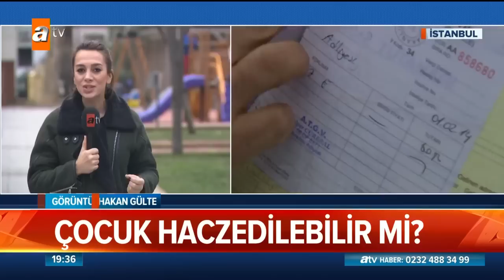Çocuk haczedilebilir mi? - Atv Haber 20 Ocak 2019